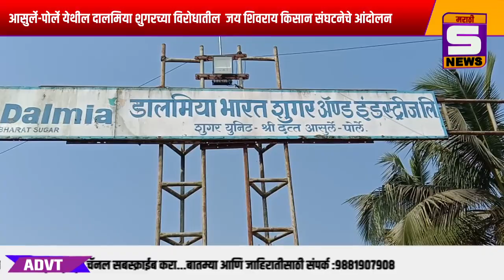आसुर्ले-पोर्ले येथील दालमिया शुगरच्या विरोधातील जय शिवराय किसान संघटनेचे आंदोलन चिरडण्याचा प्रयत्न